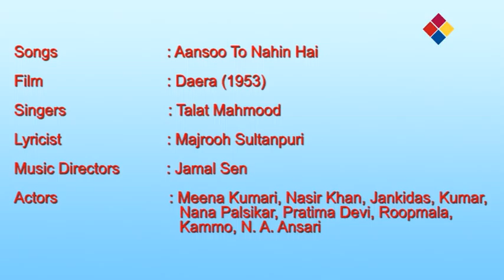Aansoo To Nahin Hai | Daera 1953 | Talat Mahmood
aansu toh nahee hain aankho me
pahalu me magar dil jalta hai dil jalta hai
bundo pe lahu hai hasarat kaa
jigar par aara sa chalta hai dil jalta hai

jaag uthata hai jab gam kya kahiye
uss wakt kaa aalam kya kahiye
jis raat gaye dhire dhire
jab koi kaleja malta hai dil jalta hai

ae dard-e-jigar ye baat hai kya
ye aap hi apni raat hai kya
hoti hai kasak har dhadkan me
har sans liye khanjar chalta hai
dil jalta hai

ham haar gaye hai tere gam se
dekha hi nahi jata hamse
jalta hai patanga jab koi
aur shamma kaa aansu
dhalta hai dil jalta hai